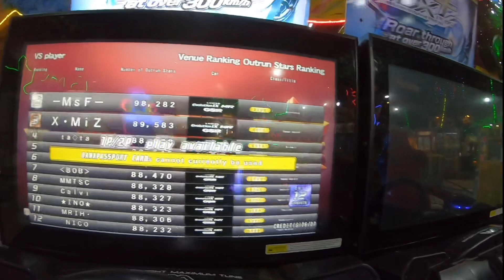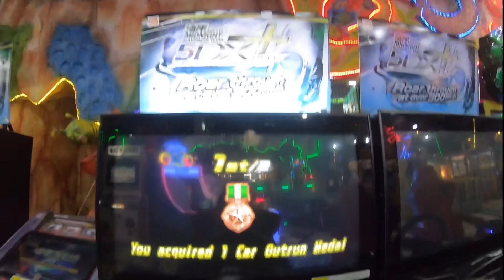Vlog 20 March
Vlog/video

Making video just an entertainment